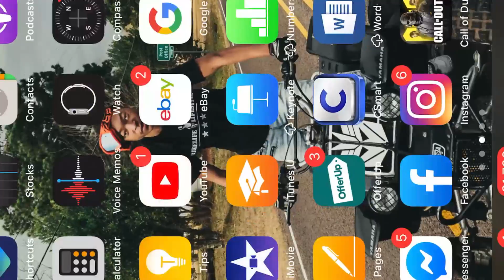RAPTOR 700 VS BANSHEE 350 - I CAN'T BELIEVE THIS HAPPENED!!!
Two of the most popular atv's battle head on. The Yamaha banshee 350 vs. the Raptor 700. Things didn't go as planned but there will be a rematch!